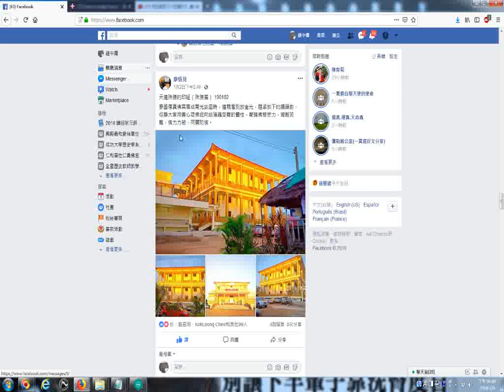天道殊勝的印証（殊勝篇） 190102 泰國德真佛宮落成開光安座時，道親看到放金光 廖悟見前賢分享於facebook